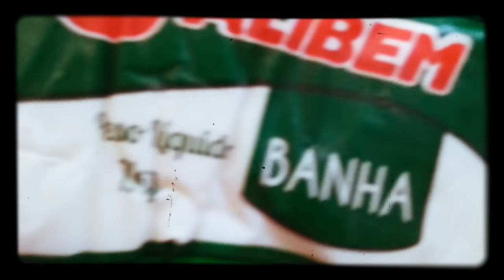APRENDA A FAZER ALMÔNDEGAS DELICIOSAS